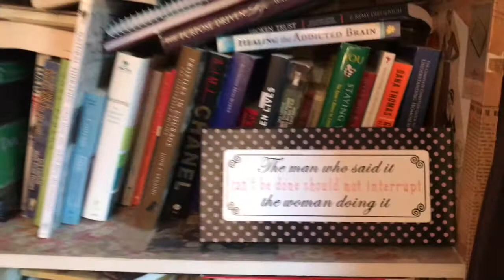Small Creator Tag, SmokeyGlow Dream Collab?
Youtube creator Smokey Glow uploaded a tag video for us smaller creators and I tagged myself! I will copy the questions so you can participate!